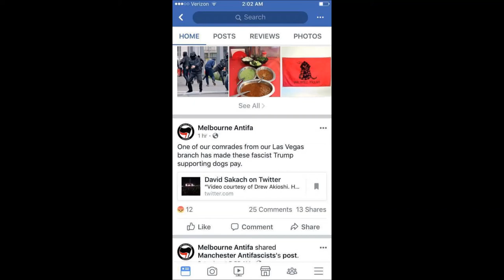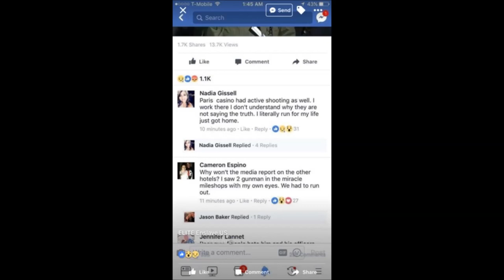Las Vegas Casino Staff Saw ‘Multiple Gunmen’ During Shooting | Inside Job Evidence #1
Wake up & Support a Revolution!